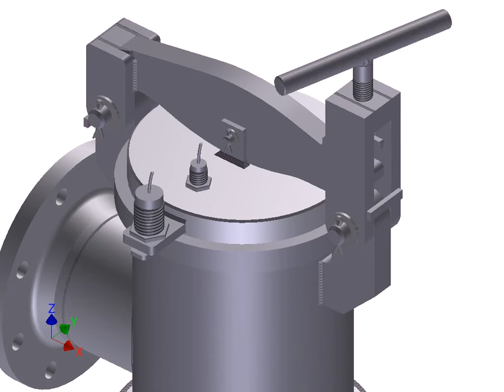Basket strainer filter with quick cover opening and heating jacket